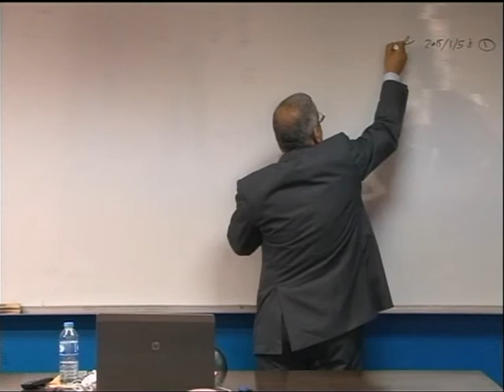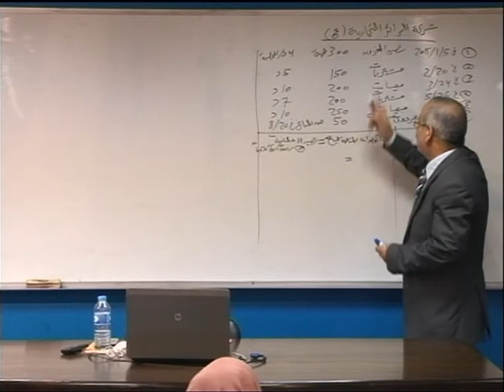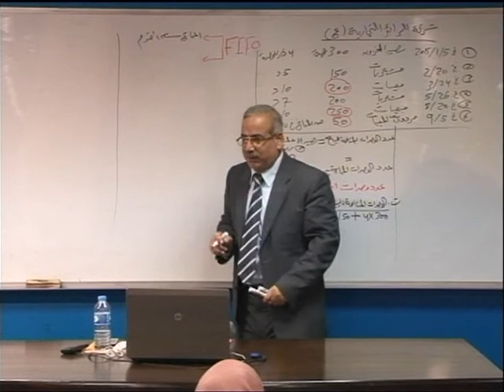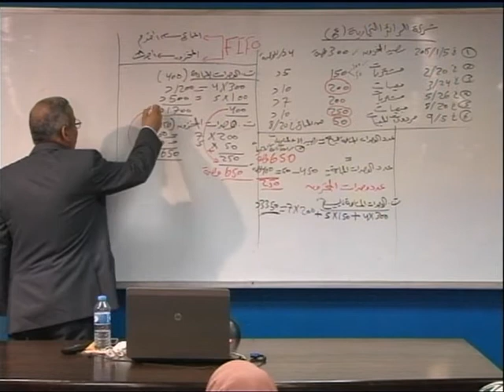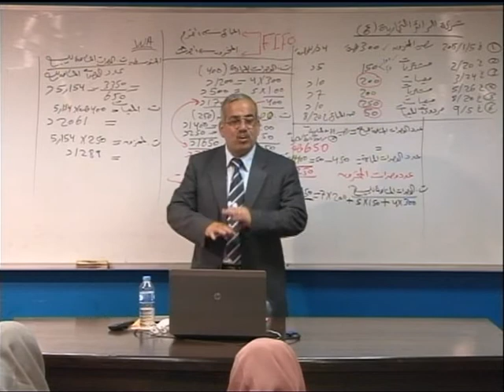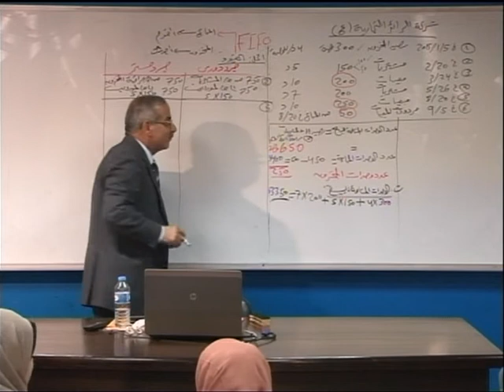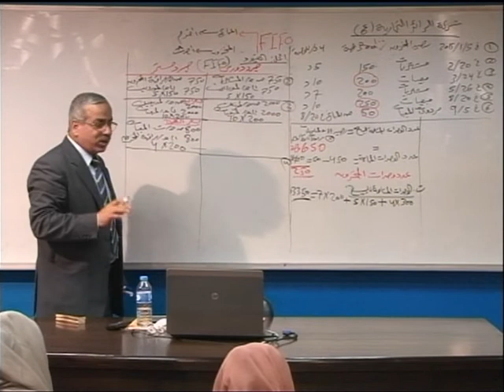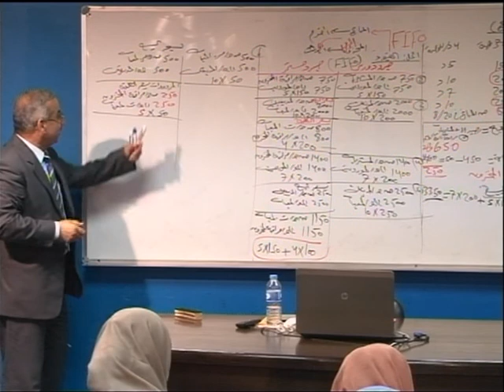محاضرة 27: جرد المخزون -3